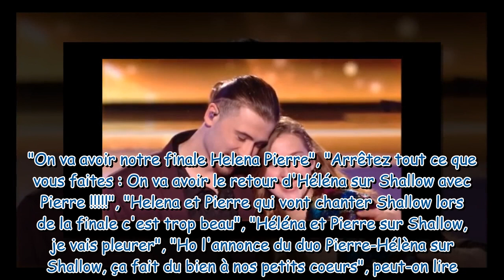Star Academy 2023 Pierre et Héléna déjà bientôt réunis, une surprise trop belle annoncée